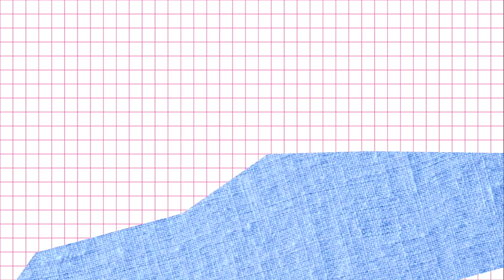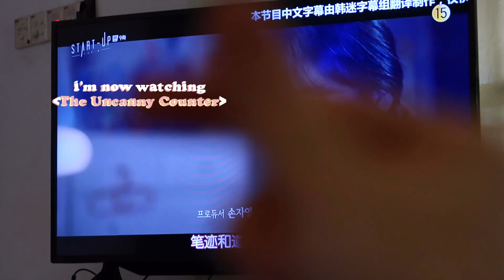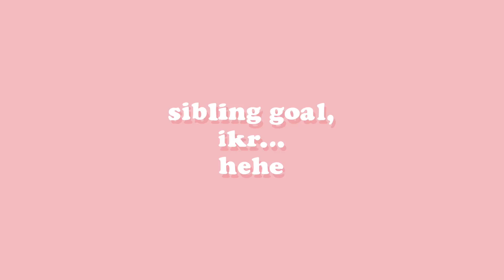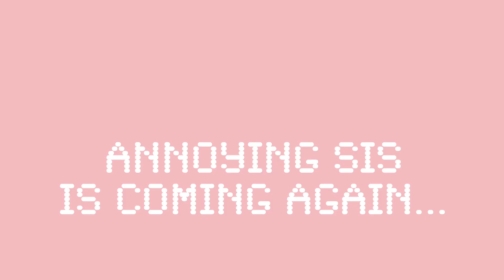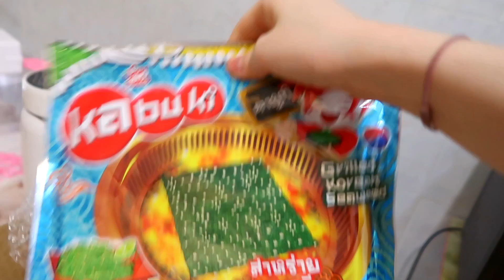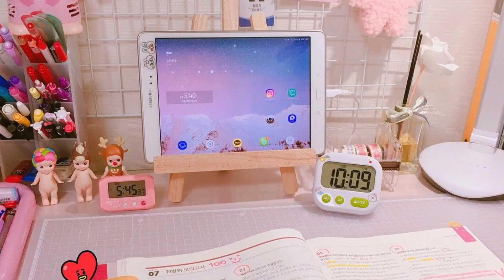BLACKPINK JISOO Diet + Workout PLAN for 3 days! (NO GYM?!! Get FLAT TUMMY FAST) kpop Kim Jisoo diet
BLACKPINK Jisoo seems slimmer nowadays! N i heard that BLACKPINK is gonna have their comeback real soon, new photo album [4+1]. Plus, Jisoo's solo new drama is airing soon too right? Omo I really can't wait for it! Jisoo is always very pretty and cute, I like her a lot. Hence, I decided to try her diet + workout (kinda) plan for 3 days!
Jisoo Kim looks more amazing nowadays coz she seems to have lost a lot of weight! So, i started to surf online and discover how she does it. I chanced upon lots of online articles and youtube videos pertaining to BLACKPINK's diet. Luckily, Jisoo's diet plan seems the most easiest. NO GYM? i mean, guys, this is like paradise! She only do dance practice to lose weight. N she likes white rice 🍚 too? If u are a fan of white rice diet, you're gonna love it. But i still prefer to have brown rice, the texture is better and it's healthier.
i bet u girls will need a decent and honest comparison among this jisoo diet, jennie diet, lisa diet and IU diet to help you determine whether it's ok for you to do it as longterm diet right? Erm, i think jisoo diet is similar to lisa diet coz u get to eat everything u like. It's just that jisoo doesn't go to gym.

let me know what u guys think of this video and i hope u like it! Also pls comment to tell me what other kpop diet /challenges should i do next!

PS: Sorry that i cried in this video.. lol

Annyeong!

BLACKPINK JENNIE DIET + Workouts - I eat like Jennie Kim for 3 days before a BLACKPINK comeback

Jisoo diet, Jisoo workout and diet, jisoo diet plan, Blackpink jisoo Diet, Kpop diet, Kpop diet and workout